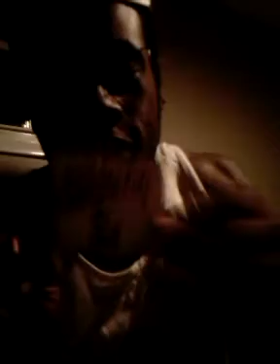Reaper Mijo Shows How Yyu Role Bambui Pappers